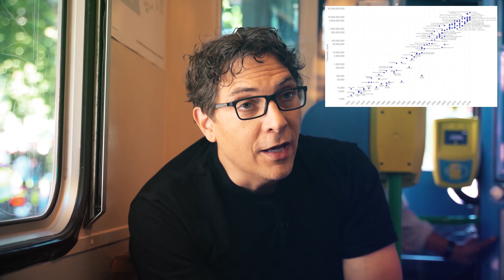Jay Novella - A Skeptics Guide to the Future!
Jay Novella - Co-Host of the Skeptics Guide to the Universe podcast discusses how technological progress may play out in the future - how science fiction explores ideas such as life extension and artificial intelligence - and that when these technologies are developed it will have an enormous impact.

b) Donating
- Bitcoin: 1BxusYmpynJsH4i8681aBuw9ZTxbKoUi22
- Ethereum: 0xd46a6e88c4fe179d04464caf42626d0c9cab1c6b

Kind regards,
Adam Ford